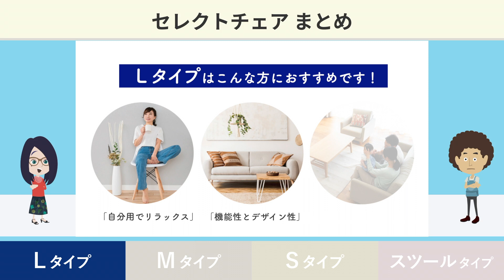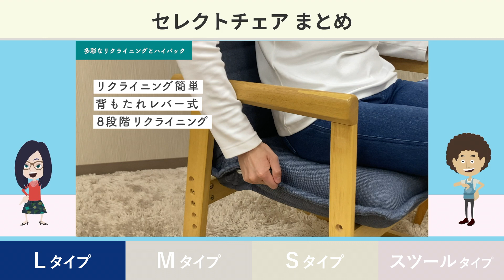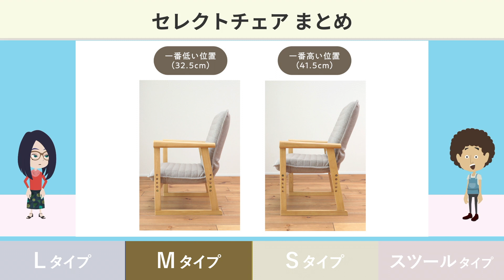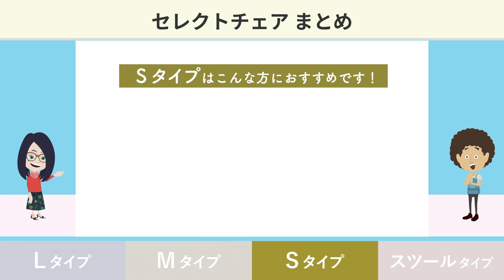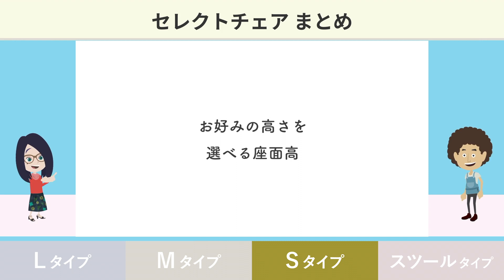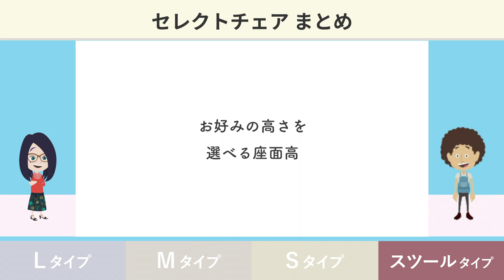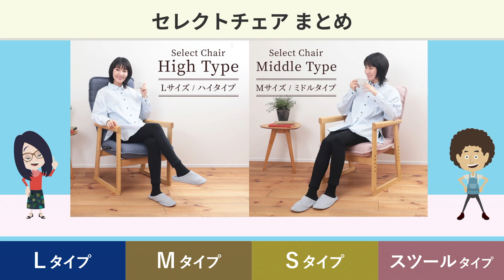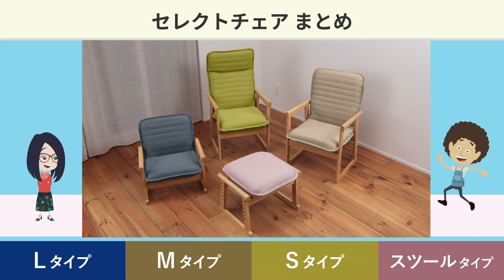【選べる16パターン】セレクトチェア どれを選べばいいの？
【座椅子生活】は、私たち明光ホームテック株式会社が展開する、座椅子・リクライニングチェアの専門ブランドです。すべての商品が、オリジナルデザイン＆設計。このチャンネルでは、皆様の暮らしを豊かにする、座椅子・リクライニングチェアを紹介しています。

今回は、生活スタイルに合わせて16パターンから色とサイズを選べるセミオーダーチェア「セレクトチェア」の中からあなたに合う一品を ご紹介します。

00:00　本編開始
00:36　セレクトチェア　Lタイプ
01:52　セレクトチェア　Mタイプ
03:07　セレクトチェア　Sタイプ
04:28　セレクトチェア　スツールタイプ
06:40　セレクトチェア まとめ　でした。

紹介した商品の詳細は以下よりご確認いただくことができます。

【選べる16パターン】セレクトチェア　Ｌタイプ
↓詳細はこちら↓

【選べる16パターン】セレクトチェア　Ｍタイプ
↓詳細はこちら↓

【選べる16パターン】セレクトチェア　Ｓタイプ
↓詳細はこちら↓

【選べる16パターン】セレクトチェア　スツールタイプ
↓詳細はこちら↓

↓その他の商品はこちら↓
‹座椅子生活TOPページ› その他座椅子など多数掲載

‹提供›明光ホームテック株式会社